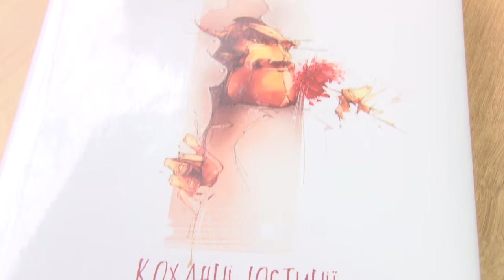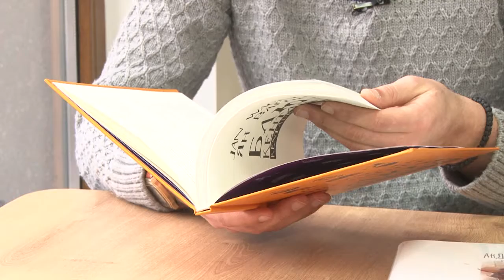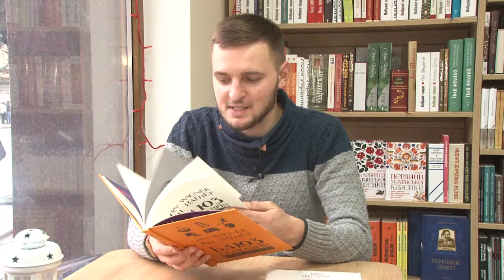Про читати 33 Юрій Андрухович, Ян Вагнер